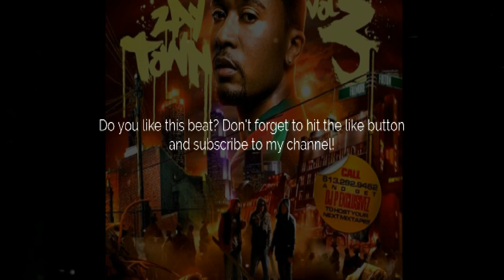Zaytoven Type Beat "Trap On Lock" (Prod. by Daz x @DETERMINOLOGY )